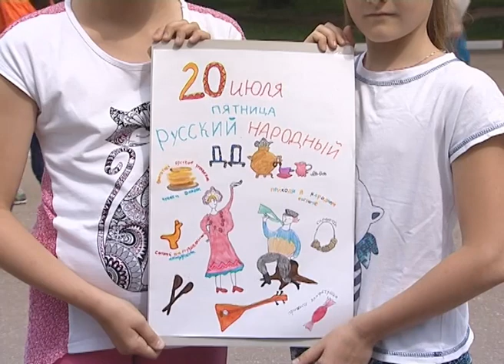Дружный двор в Реммаше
Дружный двор в Реммаше самый многочисленный в нашем районе. В течение всего дня местная ребятня занята чем-то интересным. А еще здесь проводят конкурсы и выявляют новые таланты.